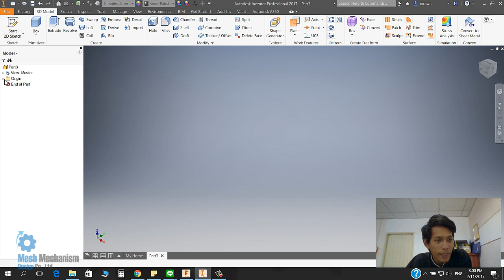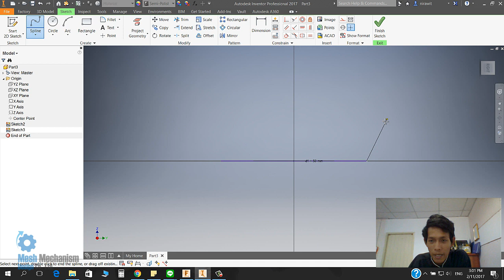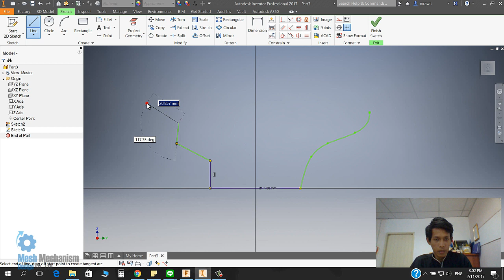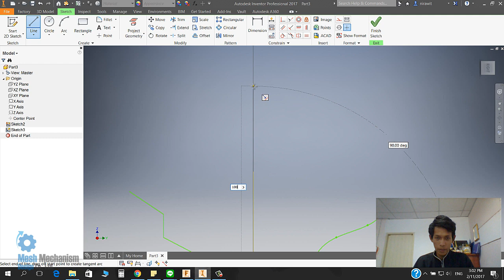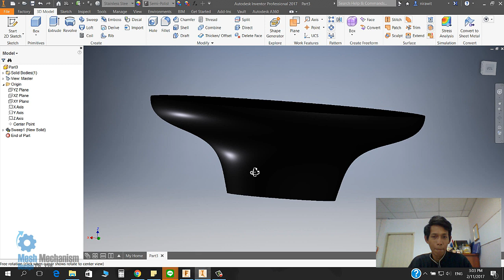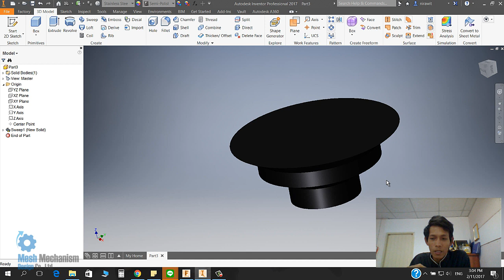Tip & Trick : Autodesk Inventor : Sweep And Guid Rail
ติดตามชมเราเพิ่มเติมได้ที่
LINE: nirawitoh